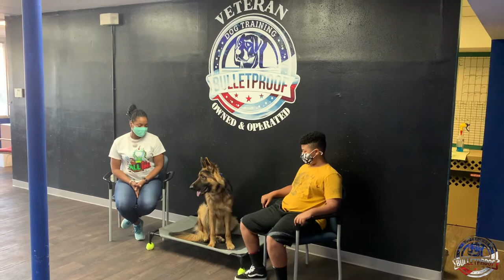Cochise’s Owners Testimonial | German Shepherd | GSD